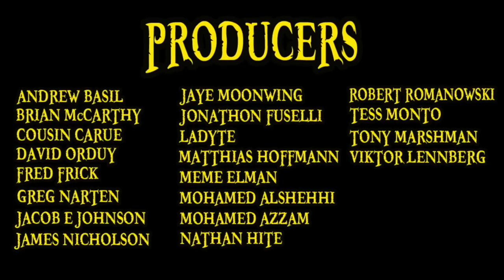Top 5 ONE PIECE BEST DEVIL FRUITS 2019 Edition